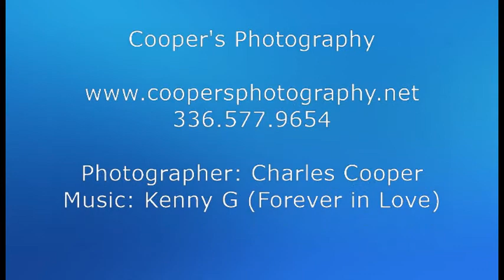Jibril and Mahogany - Wedding